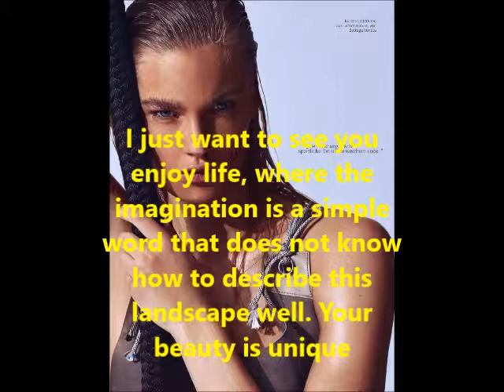Isabel merlijn A Love Story Garage Spring 2016 Campaign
See your beauty, it's like watching a bright night with stars